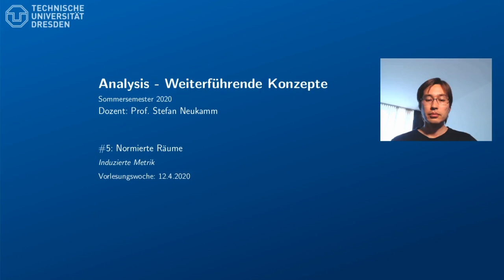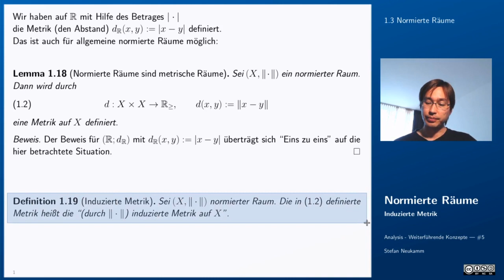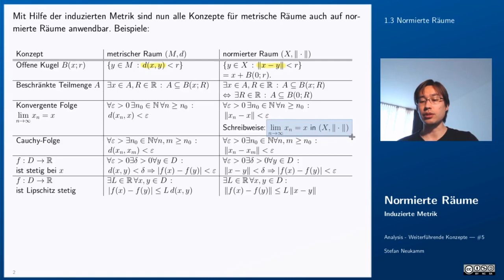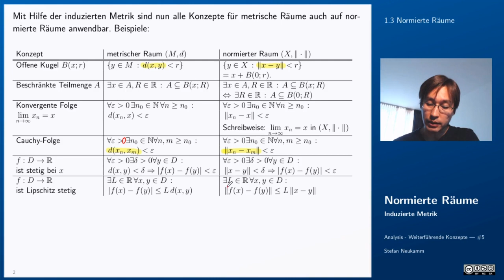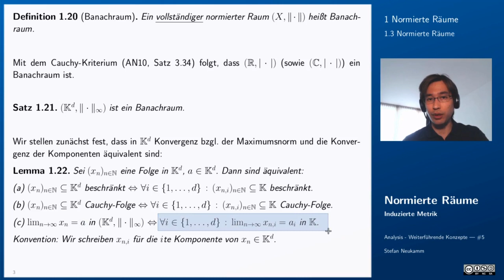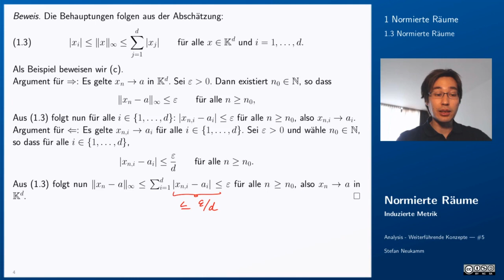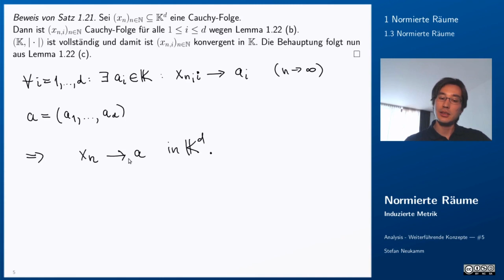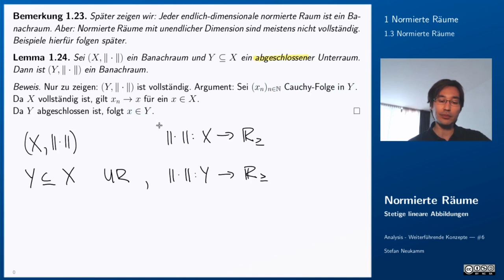5 Induzierte Metrik